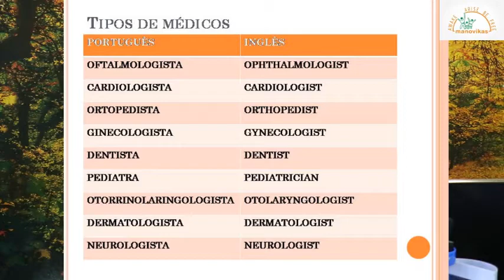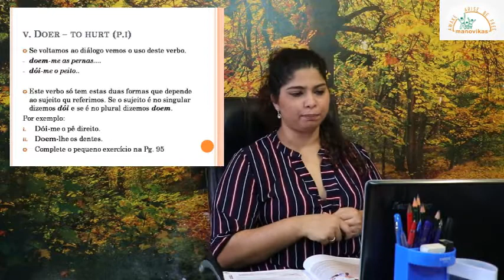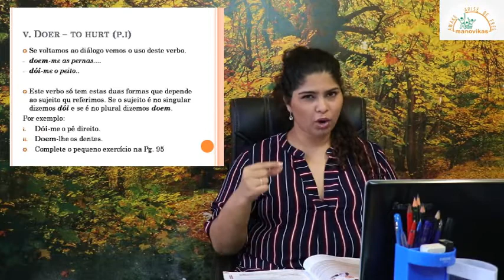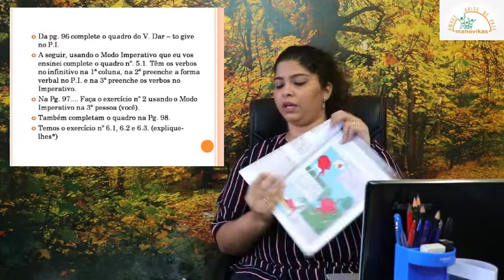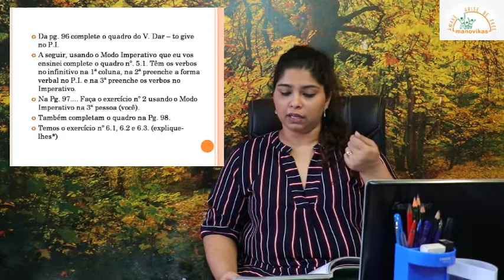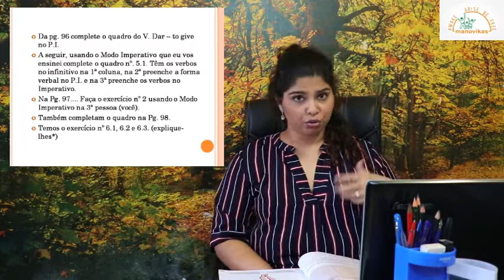Class IX- Portuguese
Unidade